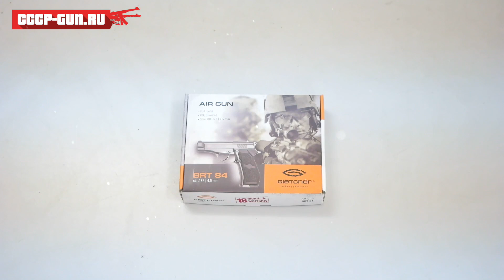Пневматический пистолет Gletcher BRT 84 ( Видео - Обзор )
Купить пневматику, средства самообороны и товары для туризма можно в нашем магазине